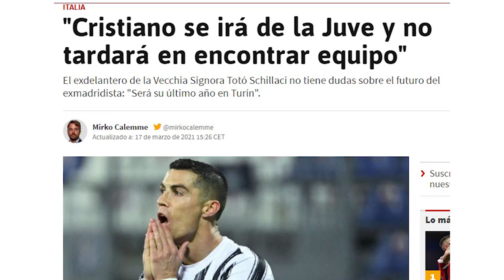"CRISTIANO SE IRÁ A FINAL DE TEMPORADA" LA PALABRA DE UN CONOCEDOR DE LA JUVE SOBRE CR7 Y SU FUTURO